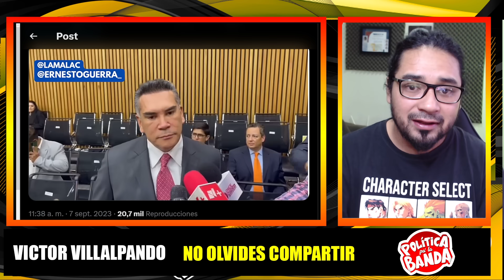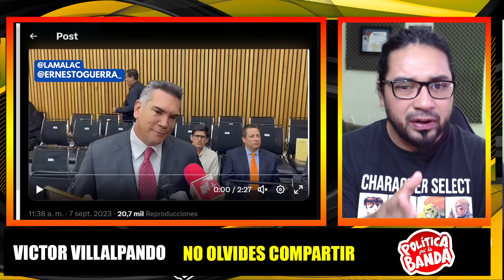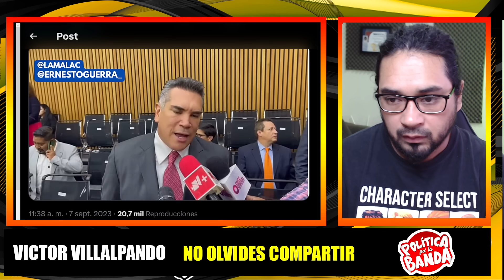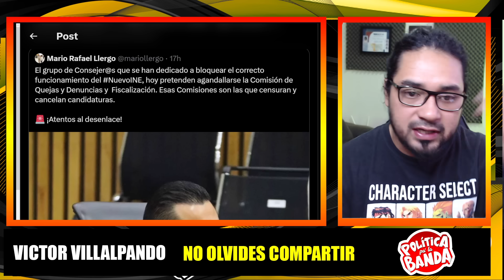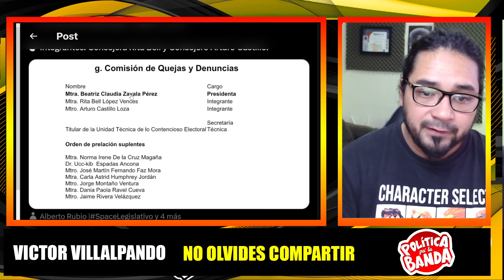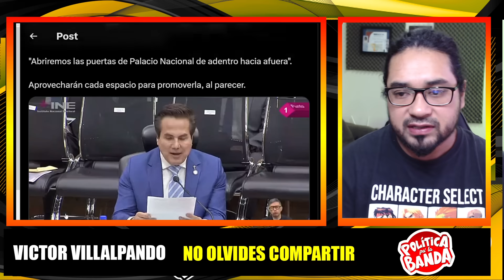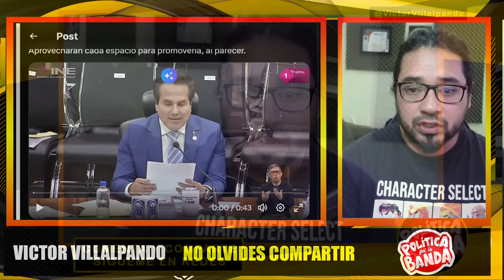NO ES BROMA! ALITO TRABAJA EN EL INE! OTRA MÁS DE CLAUDIA ZAVALA